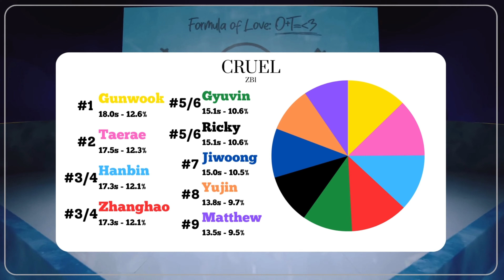[REQUESTED] How Would ZB1 Sing 'CRUEL' (by TWICE) || *yeet-onceu*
Thumbnail Inspiration – @hyungw0n
Layout Inspiration – @hyungw0n & @KGlowKpop

Requested by my Form

Took me a very long time, so I hope you guys enjoy it.

If you have any requests, specific or not (e.g., this member should sing this specific part), you can request in the form down below (please read the form properly) or let me know in the comments.

[2ND DISCLAIMER] If you request, remember that your video won't be made immediately. These videos take a while to make, so please be patient.